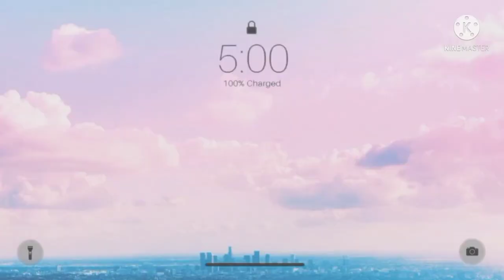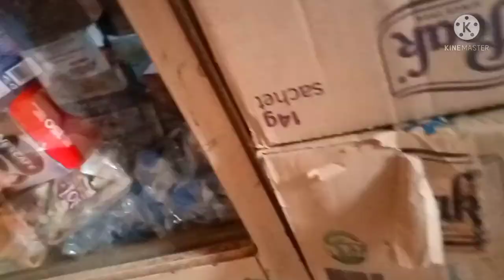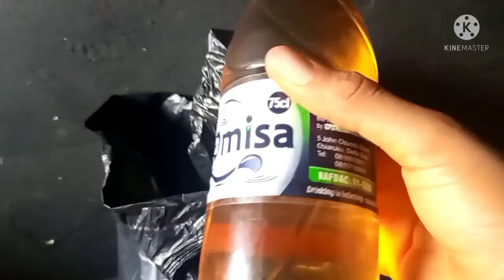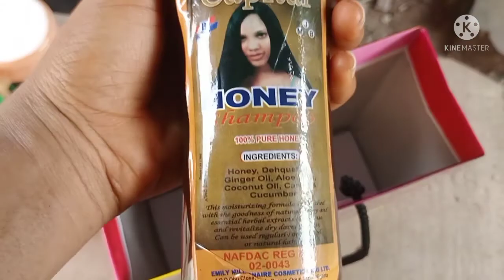THIS IS REALLY HARD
Please leave your thoughts on this video in the comment section.

Please do well to watch my playlist also.

Doris_iyare